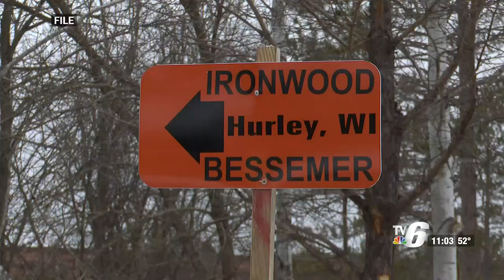Wakefield residents share concerns over proposed snowmobile trail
City and trail officials and the DNR will take the concerns shared Wednesday night and come to a decision before winter.